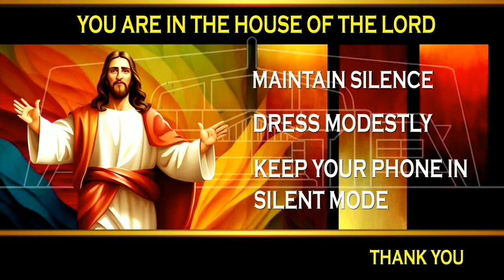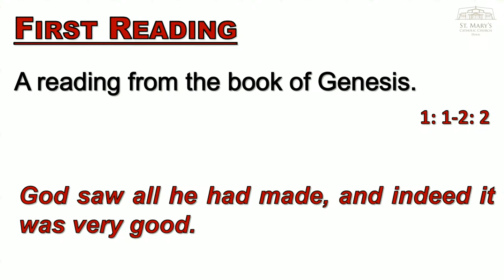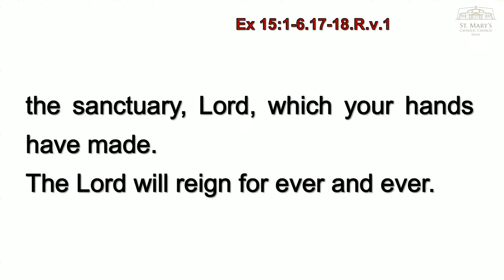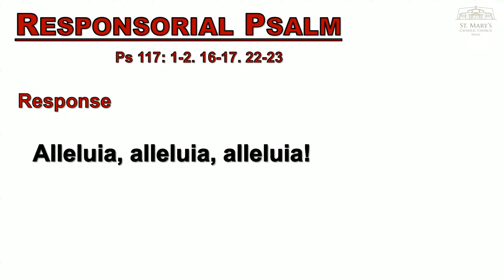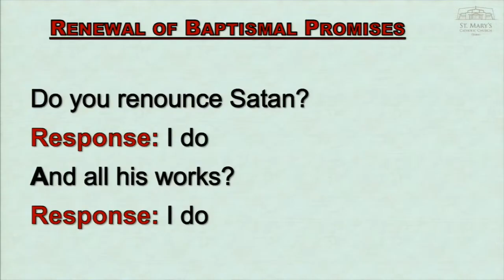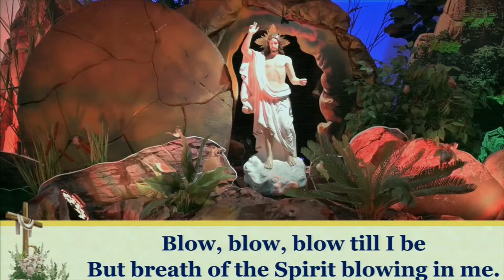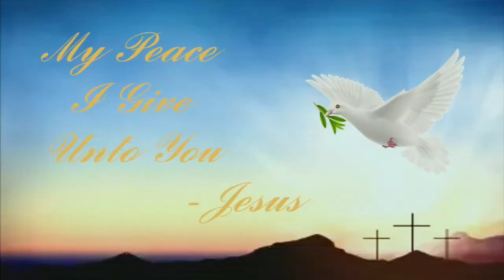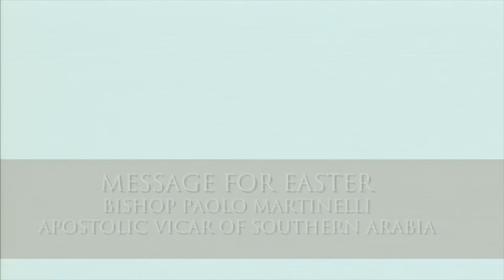St. Mary's Dubai Easter Vigil Mass 20240330 8:00PM